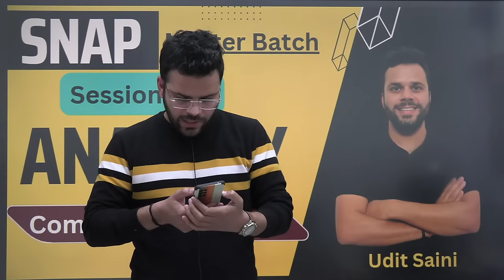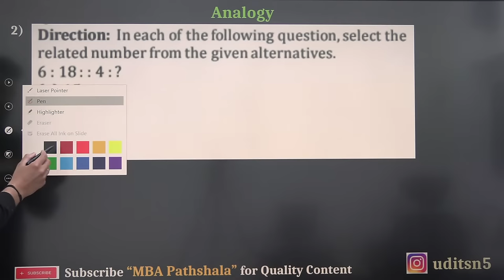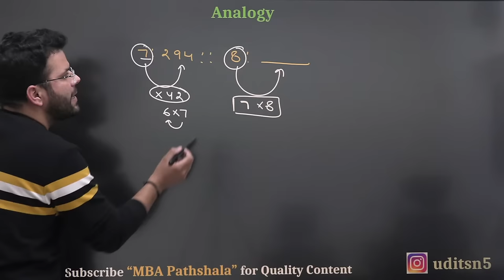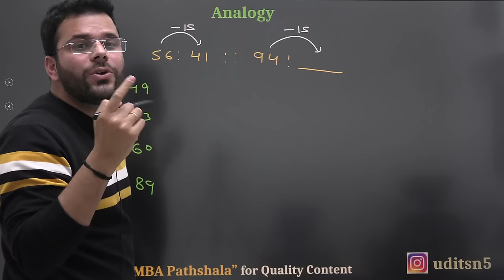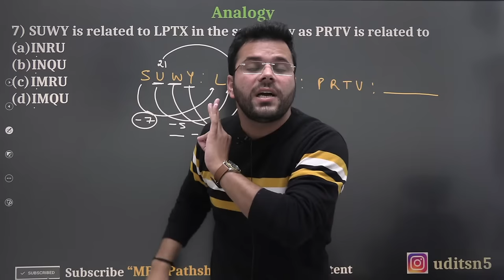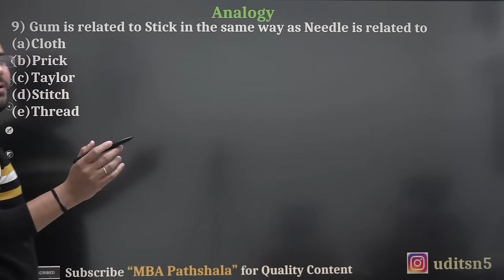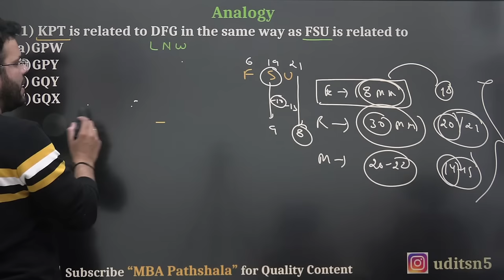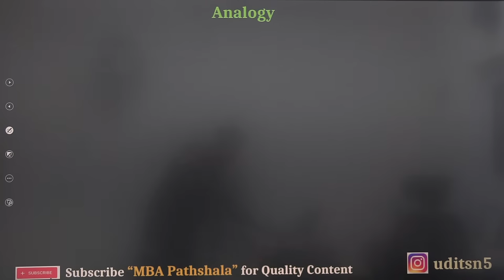SNAP Master Batch | Analogy | Session 1 | SNAP 2024 | Udit Saini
In this batch Udit Saini will cover all the topics of Quant & LR for SNAP aspirants, Students who are targeting SNAP will be benefited from this Batch. This Batch is also beneficial for the aspirants who are targeting CMAT, NMAT, TISS NET & MAHCET.